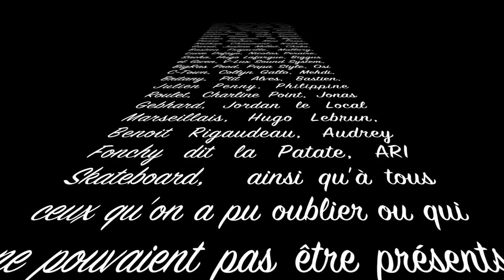FOODJA Ma Haine Clip officiel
1er clip du Foodja Crew 33127 fait-maison!
Un grand merci à Biggus de chez BigRas Prod pour l'enregistrement et le mastering...
Prenez du plaisir en écoutant ce son, mais écoutez surtout le message et appliquez-le!